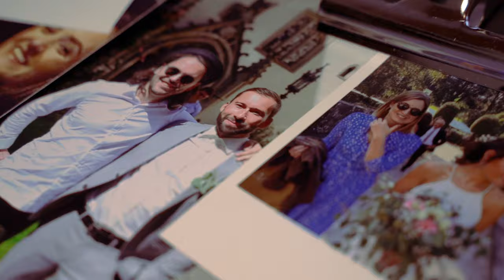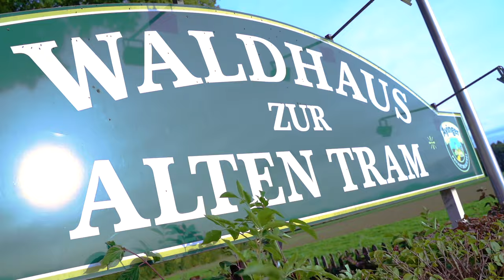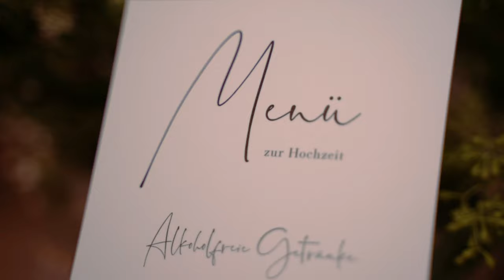Hochzeitsvideo | Ricarda&Tobi | Boho Hochzeit | freie Trauung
Traumhochzeit von Ricarda&Tobi im Waldhaus zur alten Tram (bei München)